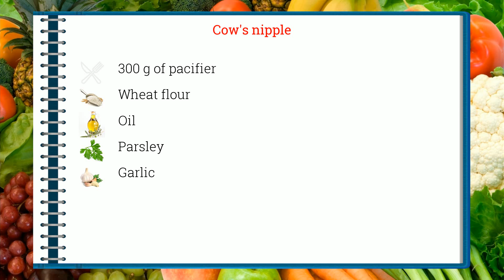How to cook - Cow`s nipple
Here is a beautiful french Cow`s nipple recipe !
 This video will teach you how to do a great Cow`s nipple, simply and easily !